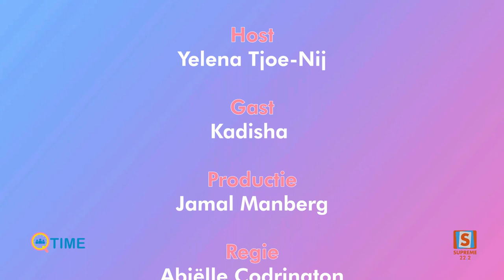Q-Time met Nafiz Cleaning - Gepresenteerd door Yelena Tjoe - Nij